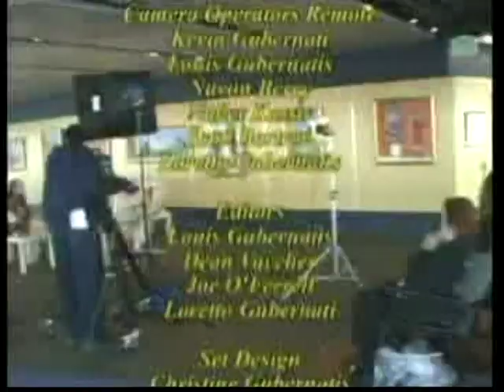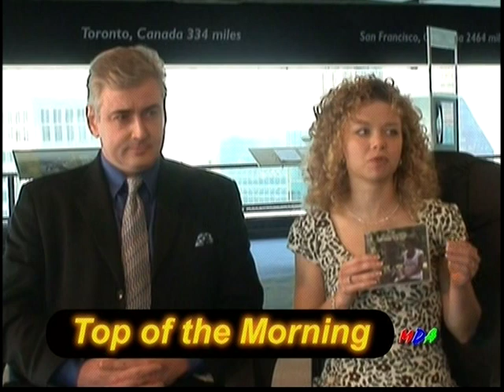TOP OF THE MORNING BETH MCDONALD AND ALAN DALE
MARYLAND TALK SHOW TRAVEL LOG